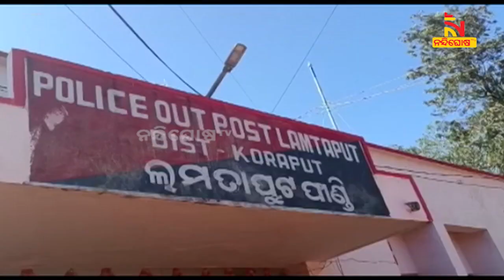Koraput: Over 80 kg Ganja Seized In Lamtaput Area । NandighoshaTV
ପୁଣି ମାଛକୁଣ୍ଡ ପଲିସ କୁ ବଡ଼ସଫଳତା l ପେଟ୍ରୋଲିଙ୍ଗ କରୁଥିବା ସମୟ ରେ କଡ୍ରି ଗ୍ରାମ ନିକଟ ନଦୀ ତୋଠ ରୁ ଗଞ୍ଜେଇ ଚୋରା ଚାଲାଣ ପାଇଁ ପ୍ରସ୍ତୁତି ଚାଲି ଥିବା ବେଳେ ମାଡି ବସିଲା ପଲିସ l 80 କେଜି ଗଞ୍ଜେଇ ଜବତ

* DishTV Channel No: 1367
* Airtel Digital TV Channel No: 611
* TATASky Channel No: 1779
* hathw@y Channel No: 731
* Ortel Channel No: 707
* Videocon d2h Channel No: 840
* SITI Channel No: 17 & 458
* GTPL Channel No: 719
* SUN Direct Channel No: 667
* Asianet Channel No: 219